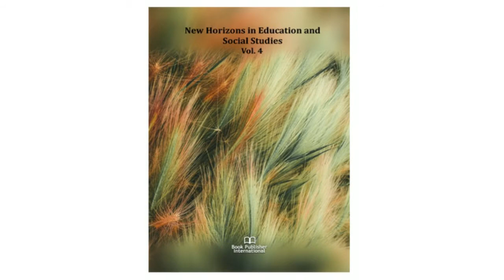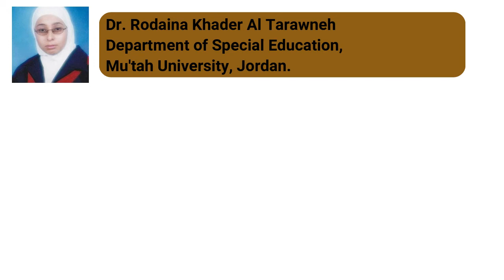Employment of People with Disabilities in Jordan(Attitudes and Barriers, Legislation and Practices)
Employment of People with Disabilities in Jordan
(Attitudes and Barriers, Legislation and  Practices)

This chapter examined the analysis of the reality of the employment of people with disabilities in Jordan. It included talking about Jordanians' attitudes toward employing people with disabilities, and barriers related to their employment. It also included the most important Jordanian legislation about the employment of people with disabilities and related practices.